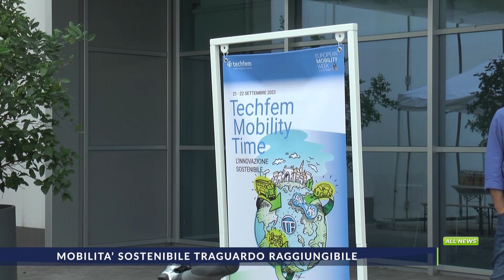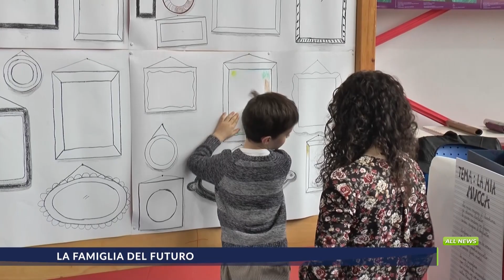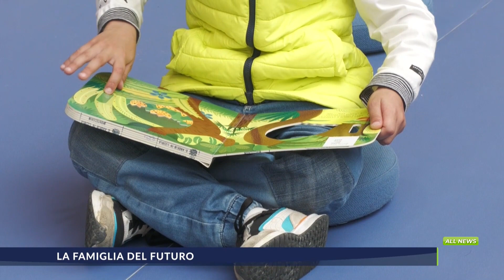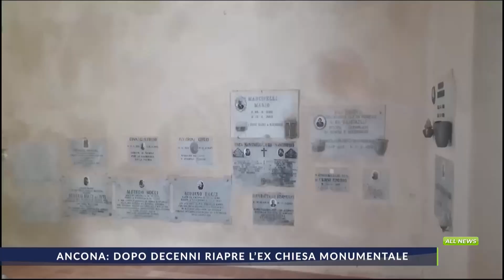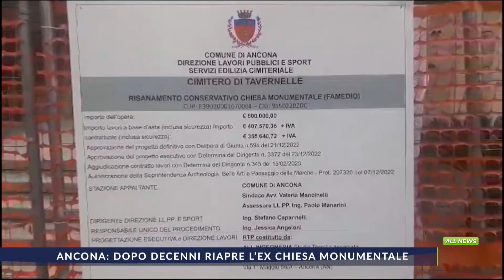ALLNEWS del 23_09_2023 Edizione giorno delle 13.15